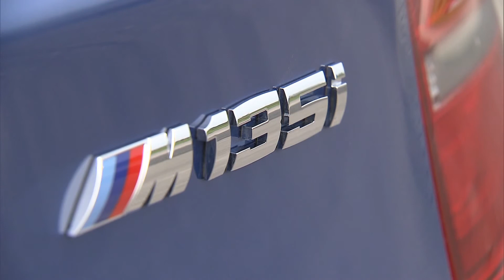2013 BMW M135i 1 Series Hatchback Exterior Scenes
Athletic, demanding stance, and uniqueness is the formula for the new hot-hatch offering from BMW, the all new 1 Series 3-door. The new 1 series 3 door hatch is unmistakably a BMW with its proportions and styling. The rear-drive system that BMW is well known for is what sets this 3 door hatch above other 3 door hatchback out on the market, a huge plus for true driving enthusiasts.